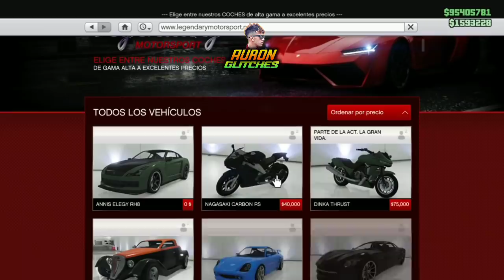[AFTER PATCH] COMO DUPLICAR COCHES RAPIDO🚀 EN GTA ONLINE SOLO SIN AYUDA❤ MASIVO $ 1.800.000 /5 MIN